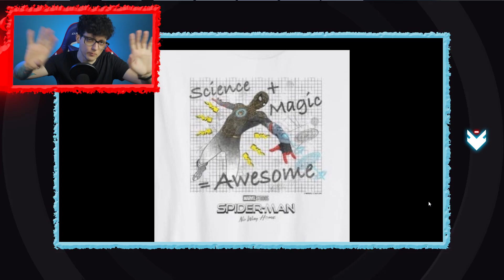TUDO FAZ SENTIDO! HOMEM-ARANHA 3 SEM VOLTA PRA CASA: CRISE DE IDENTIDADE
Novos vazamentos de Homem-Aranha 3 Sem Volta Pra Casa nos dá respostas necessárias.

Trailer oficial de HOMEM ARANHA 3 SEM VOLTA PRA CASA (Spider-man No Way Home) sai quando? Qual a data do trailer de Homem-Aranha 3?  Essa é a pergunta que a internet se faz com frequência. Vamos falar sobre as polêmicas envolvendo isso e Quando sai o trailer de Homem-Aranha 3.

•  Edição:
•  Arte Usada na Capa: